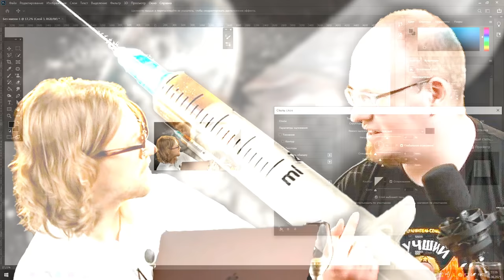►Ватоадмин поясняет Светову за запрет тяжелых наркотиков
Светов предложил уничтожить самую ликвидную часть населения, Ватоадмин рассказал о том, почему люди долбят и как с этим бороться, а также другие новости к этому часу:
0:00 - Пьянство и борьба с ним. Сухой закон
1:12 - Почему люди употребляют наркотики
1:47 - Ватоадмин — полный дурак. Героин
2:18 - Ватоадмин о том, почему он за запрет наркотиков
3:35 - Светов решил проблему наркотиков в прямом эфире
4:53 - Светов уничтожает самую ликвидную часть населения
5:32 - А потом отмазывается. Дед в шоке
5:45 - Наркомафия. Economies of scale. Каждую пятницу одно и то же
8:00 - Дед расчехлил матешу. В экономике нет законов (или есть?)
10:14 - эндинг

BTC: 1B3EBa4XrAK8WtvSoU5d8c92HQSsENHVdH
LTC(min 0.001): LNrk52p4FGG1g7bbtuN6sL4ET78zTamL5V
BCH: 1B3EBa4XrAK8WtvSoU5d8c92HQSsENHVdH
DASH: XuDxkKMYEWRSYSewiMVQbQ4712Tzsm6pw5
ETH: 0x7ddd2300d8abecf25d68107df975c0439e349522
NEO: AUXKsGWCPDLRTV6uNRzexnCTZdF3j4didE
ZCASH: t1b4wzECULAhjXTg5oMdxdfRBkcfmGobCmS
MONERO: 8Aj8jQYPprM2Twr7DcTTnQ2zKPCQEpgJEQLtE1hYkapf4rYAjAB1XtuWFfJbqc2G6kJdVyGJK6CPbiCMuGb8cmqWRDQF73E
ватоадмин вато ватоадмин стрим vato ватоадмин светов ватоадмин svtv ватоадмин марксизм ватоадмин вк стрим светов ватоадмин михаил светов светов svtv режу либерах светов нарезки нарезка svtv ватоадмин хайлайт vatoadmin лекция наркотики героин светов наркотики либертарианство нарезка стрим ватоадмин наркотики стрим ватоадмин политика борьба с наркотиками наркоторговля нарко Михаил Светов признан российскими властями иностранным агентом 🎉🎉